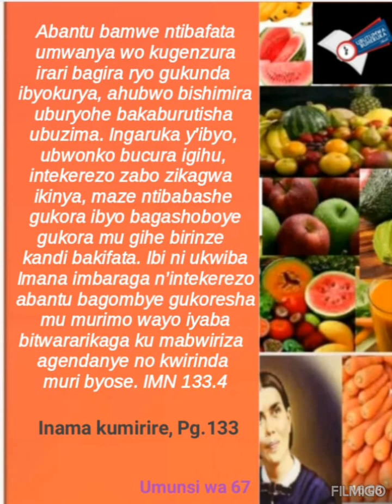INAMA KU MIRIRE 67, BYIRINGIRO Pacifique